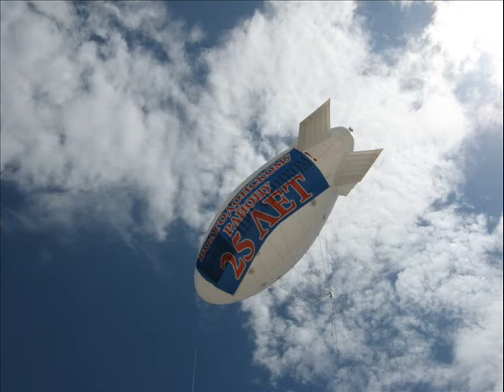Самолётик над Романовской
Песня и клип посвящены станице Романовской, её аэроклубу и межрегиональному фестивалю авторской песни "Струны души"